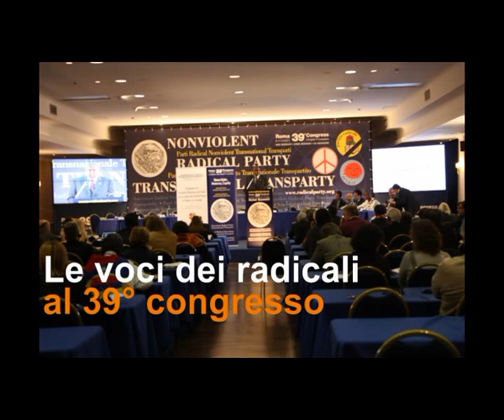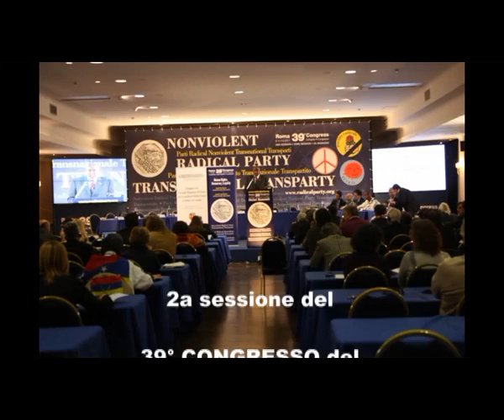39mo congresso PRNTT - Intervista a Benedetto Della Vedova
Le voci dei congressisti nel corso della 2a sessione del 39° congresso del Partito Radicale Nonviolento Transnazionale e Transpartito che si è tenuto a Roma dall'8 all'11 dicembre 2011. Intervista a Benedetto Della Vedova.